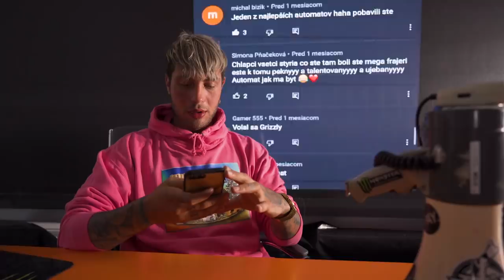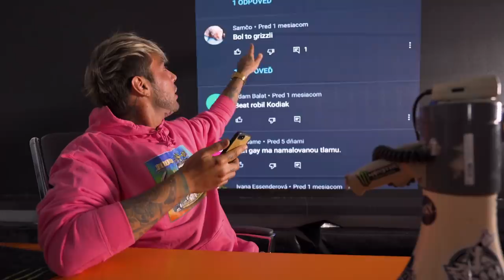AUTOMAT • 24 // SIMA: Ja som nečakala na príležitosť — ja som išla a vyhľadávala ju!